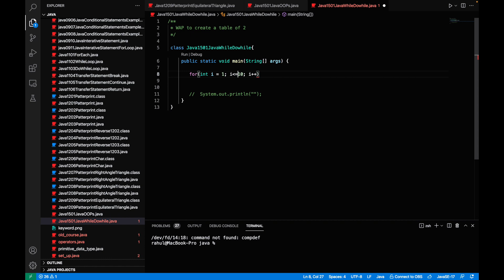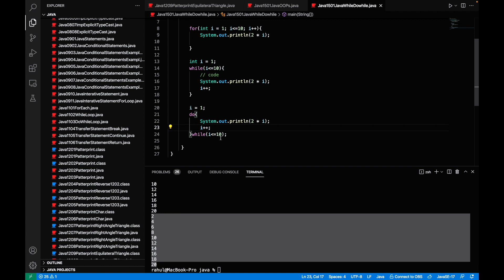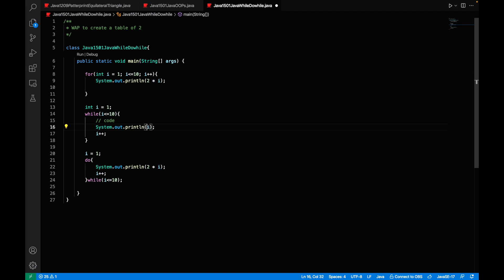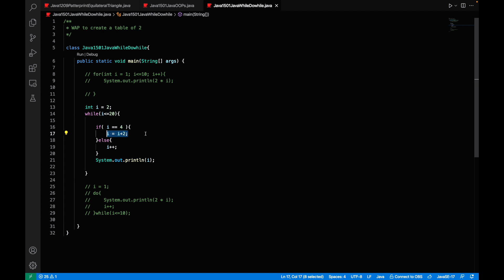javaDay17 java Loops examples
We've created an engaging and informative video featuring coding examples using Java loops. In this video, we delve into the concept of loops in Java and demonstrate their practical applications through hands-on coding examples. Whether you're a beginner looking to grasp the fundamentals or an experienced developer seeking to brush up on your skills, this video has something for everyone. Join us as we explore different types of loops such as for loops, while loops, and do-while loops, and learn how to use them effectively in your Java programs. With clear explanations and step-by-step coding demonstrations, you'll gain a deeper understanding of loop structures and how they can be leveraged to streamline your code and solve complex problems. So, grab your coffee, sit back, and let's dive into the world of Java loops together!